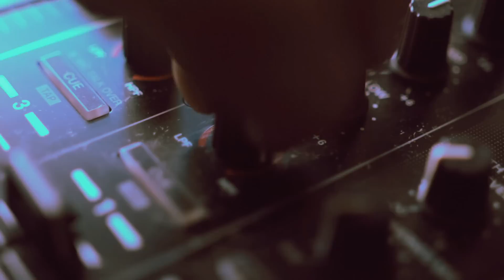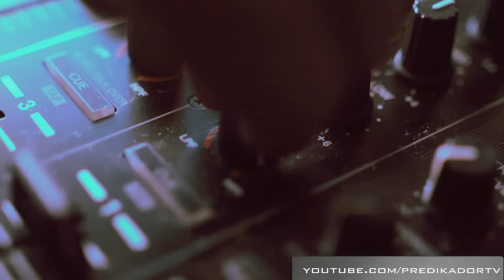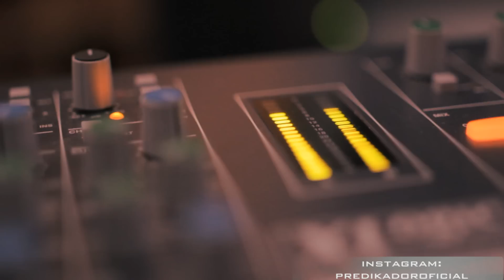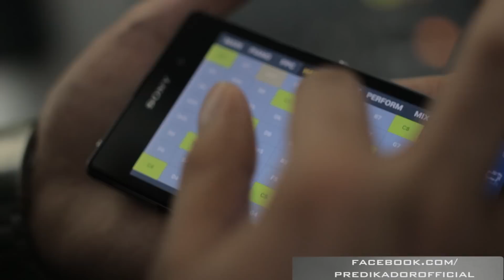Documental trabajando "Moribundo" De laghetto Joey Montana para Melodías urbanas